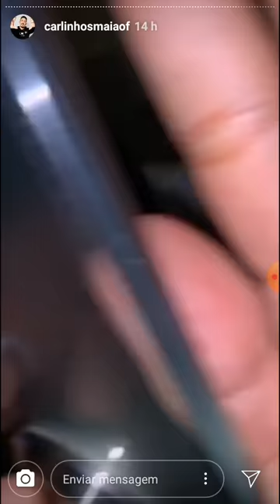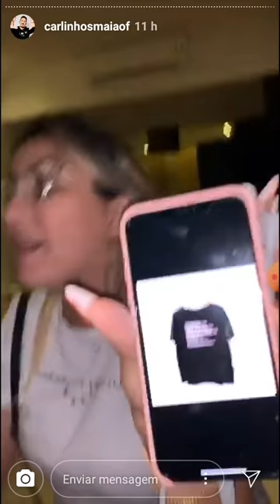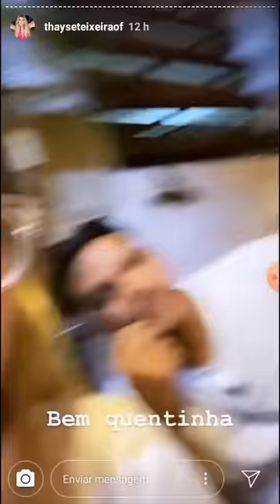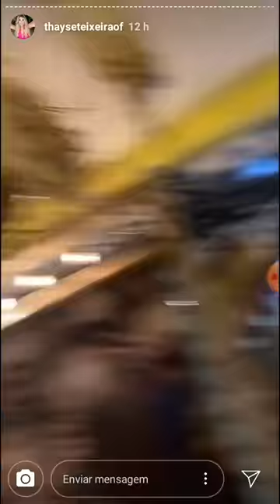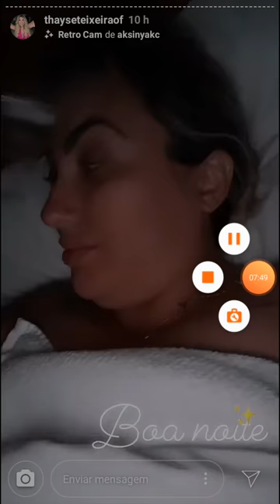Carlinhos maia em véspera do aniversário do Lucas Guimarães com Thayse Teixeira Dudu Davi